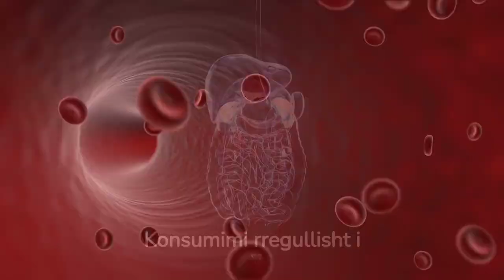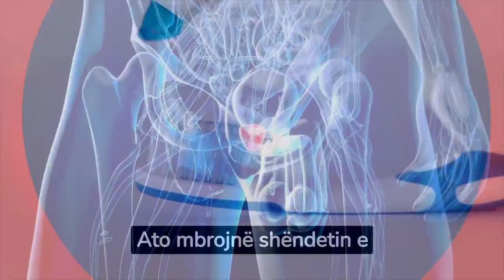Hithra, karrotë dhe mollë, mëngjesi plot energji